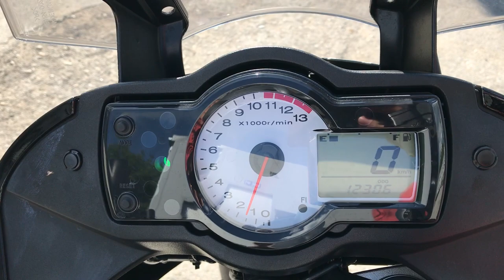B8550 KAWASAKI VERSYS 650